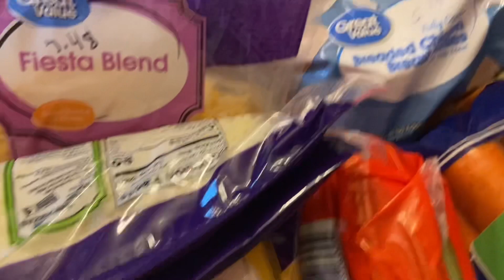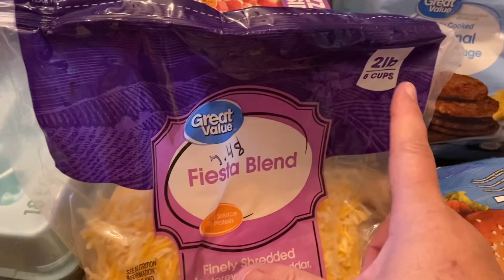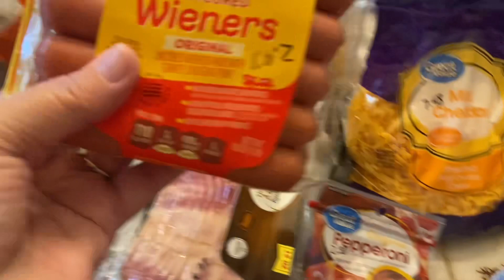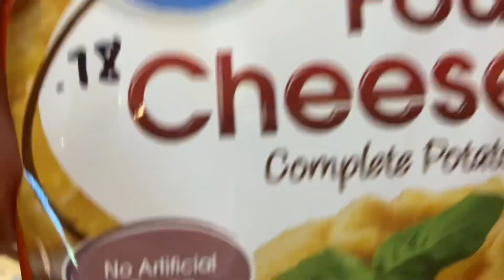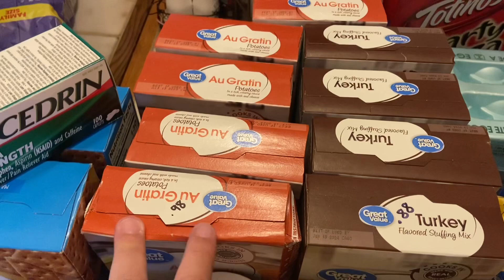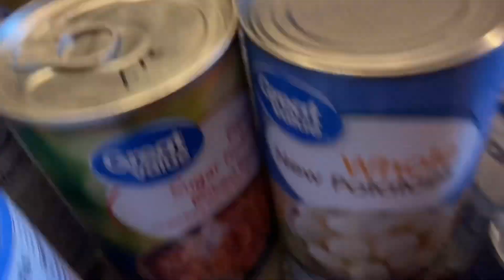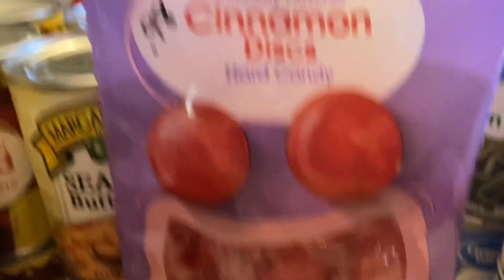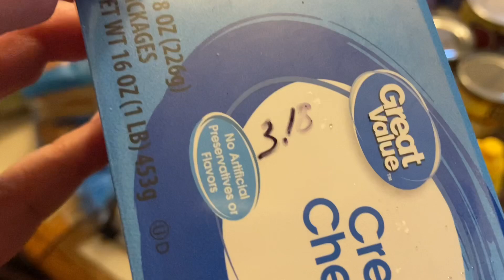Huge Walmart Haul With Prices! Railroad Strike Looming?!